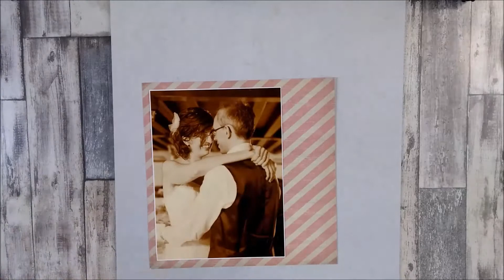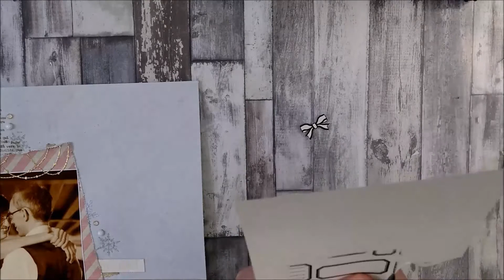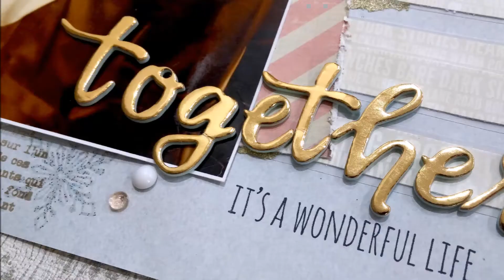LO It's a Wonderful Life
Siamo in Dicembre ed in extremis riesco a partecipare con un progetto per questo mese sul gruppo "Crea il tuo kit con Angela e Giorgia"..
Mi sono sposata due anni fa, in settembre... Ma avevo voglia di "riambientare" una foto del nostro primo ballo come marito e moglie con un background più magico e fatato, con fiocchi di neve brillanti e tutta la dolcezza dei colori invernali.. Mi ricorda Frozen :)

Materiale utilizzato:
- Studio Calico Moonlit 12x12"
- BoBunny Altitude 6x6"
- First Edition Botanical Notes 12x12"
- Distress Oxide Frayed Burlap
- Distress Victorian Velvet
- Archival Ink Black Soot
- Dew drops "White" and mini "Light Vanilla"
- Tim Holtz Stamper ANonymous "Scribble Woodland" stamp set
- Florileges Design "Peace and love" die set
- Florileges Design "Touche de texte" clear stamp
- Florileges Design "Noeud chic" wood stamp
- Florileges Design "Set étiquettes école" wood stamp